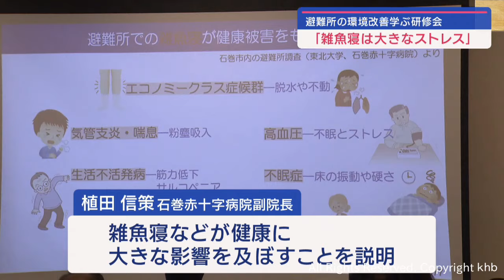「雑魚寝は大きなストレス」避難所の環境改善を 宮城・石巻市で研修会